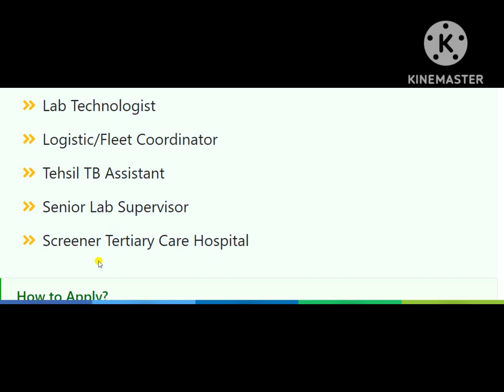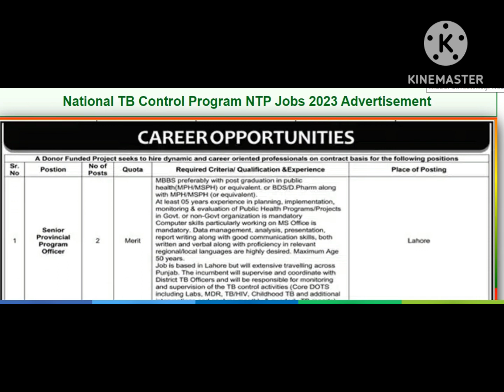National TB Control Program Jobs 2023 Apply Online